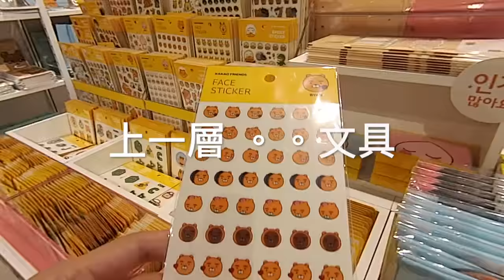韓國首爾遊 ★ Seoul 旅遊 14 ★ 梨大 elcube by lotte ★ 樂天購物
韓國首爾遊 ★ Seoul 旅遊 14 ★ 梨大 elcube by lotte ★

logo design
invitation design